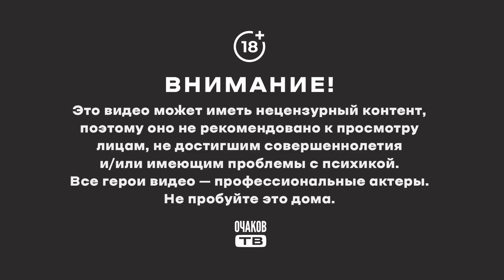Фейковый разум директора квартиры